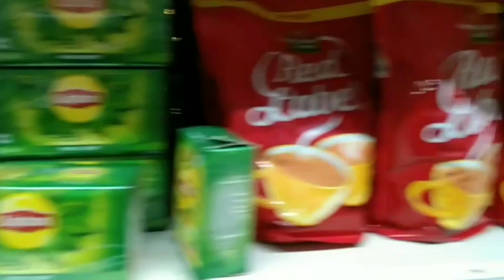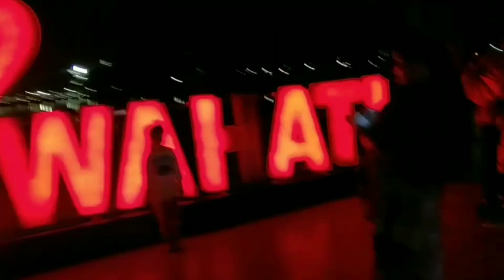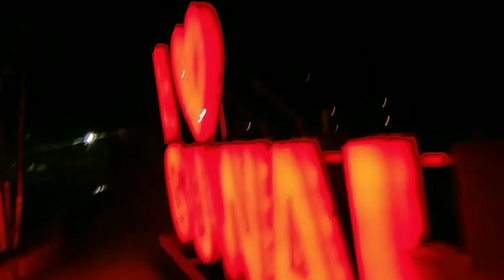Khoru vlog .... Samim lovely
Khoru vlog